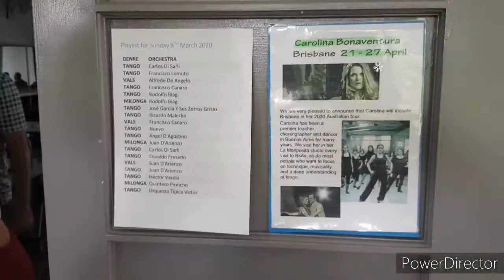호주 밀롱가 브리즈번 love st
Brisbane love st milonga tango.mp4